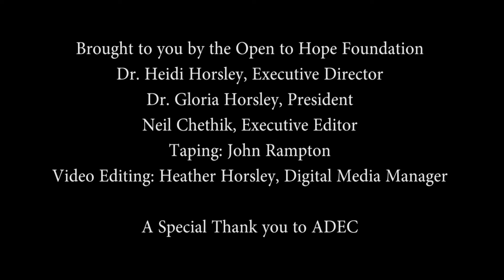Patty Behrens: Young Widows Raising Children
Patty Behrens talks about raising children after the death of a spouse at the Association for Death Education and Counseling annual conference.